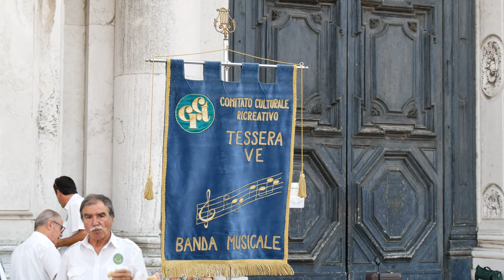Venezia, La Regata Storica, 2019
1.9.2019, Campo San Stae, Venezia.
Camera: Panasonic Lumix G80.
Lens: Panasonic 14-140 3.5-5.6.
Microphone: Tascam TM-2X with double wind protection.